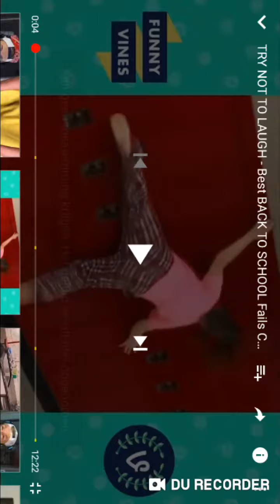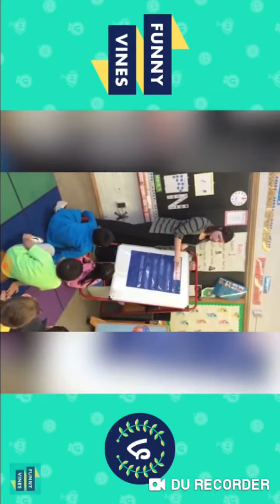Hey not too lauch